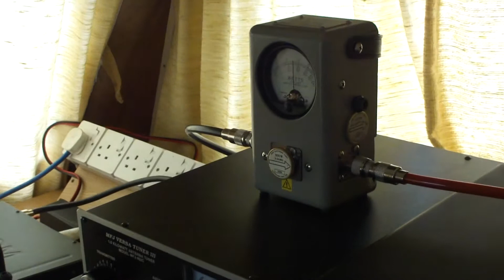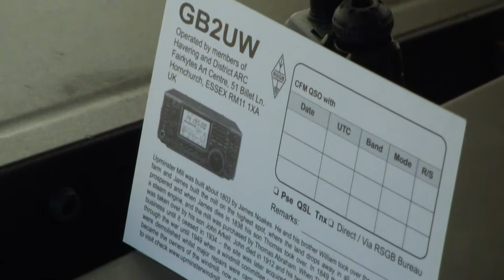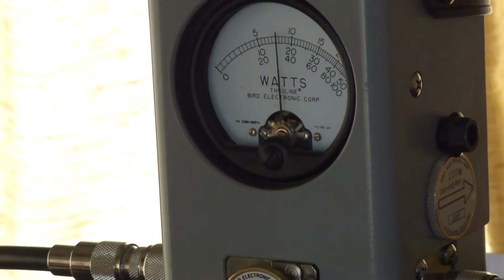2014 Special event call GB2UW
400w and doublet antenna from Upminster Windmill near London. The mill is run by members of the Havering ARC.